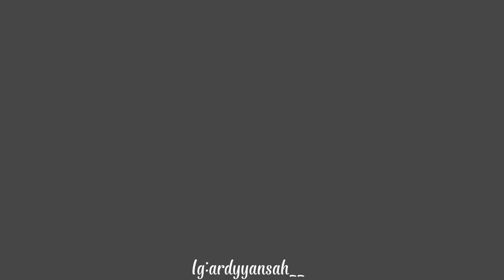Kampus STAI AULIARRASYIDIN TEMBILAHAN-RIAU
didalam video ini adalah satu kampus yang terletak dikota tembilahan bernama STAI AULIARRASYIDIN dan kebetulan kampus tempat saya kuliah